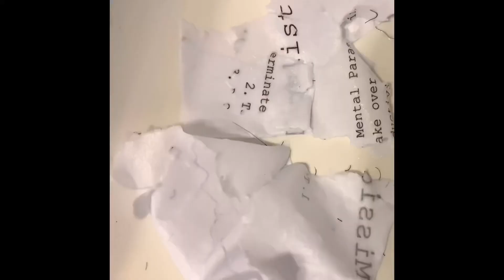Imagination Yarnball Ep 1-“The Music Stand Tripod”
mans are stuck up in the noggin.